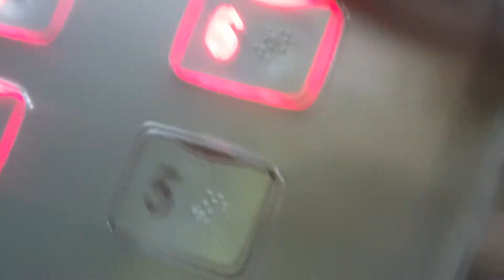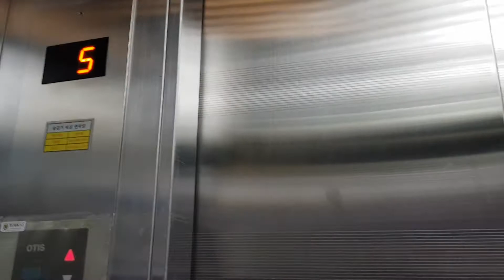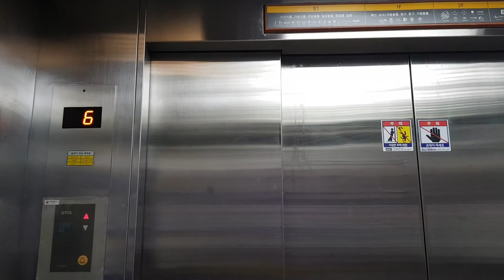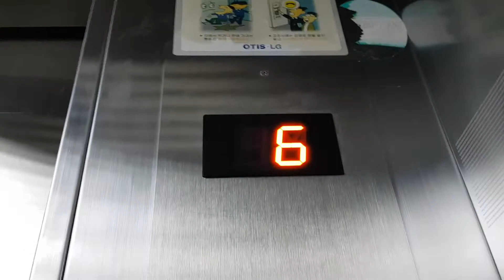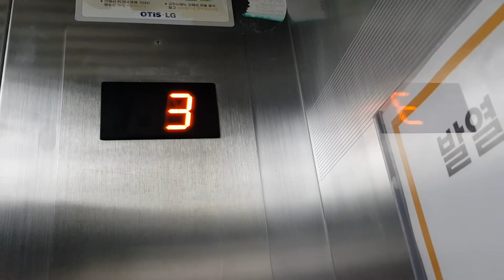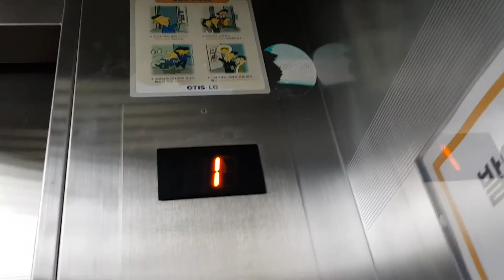(20210327)이마트 죽전점 OTIS-LG 탑사기